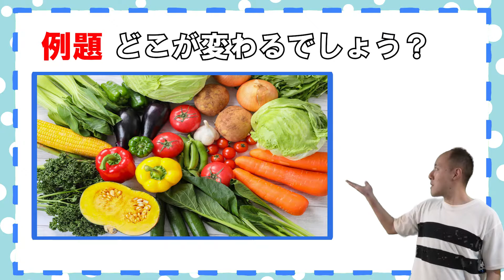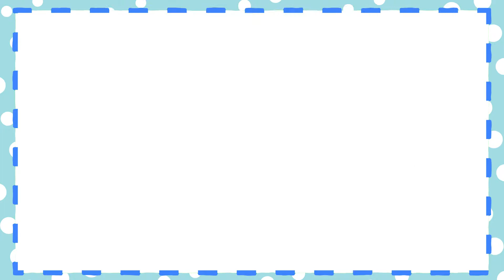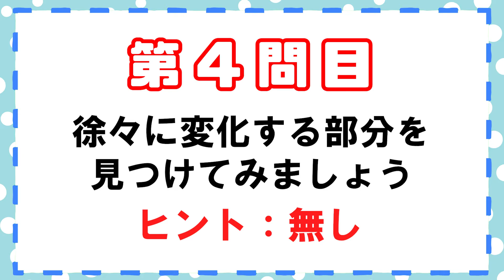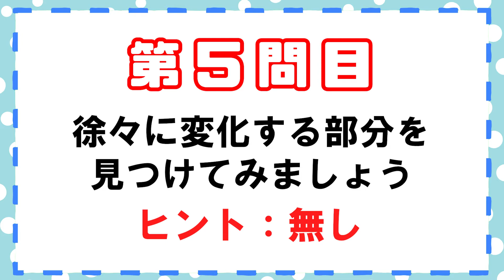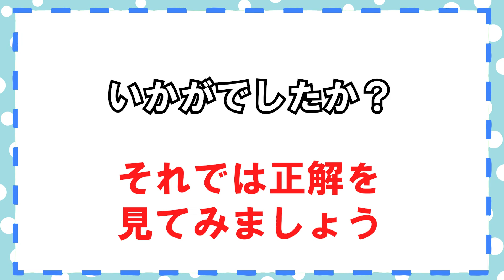【毎日介護レク】脳トレアハ体験 どこが変わるでしょう その10【認知症予防】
レクシードのサイトがオープンしました！
脳トレ動画だけでなく、色々なコンテンツを盛り上げていきます！

00:00　OP
00:57　例題
01:40　1問目
03:11　2問目
04:42　3問目
06:13　4問目
07:43　5問目
09:14　ED

高齢者施設・在宅で使える介護予防のレクリエーション動画です。
そのまま流すだけで良いので、介護スタッフの方は何の準備もいりません。

1本10分程の構成にしていますので、ちょっとした時間などにも活用できます。
業務で忙しい介護スタッフの方や、レクが苦手な介護スタッフのお役に立てれば幸いです。
レクの時間が無い施設様も気分転換にいかがですか？

お気づきの点がございましたらコメントにて
お知らせ頂けると幸いです。
Twitterアカウント
フォロワー問わず色んな方のツイートにコメントさせて頂いています。

ここの動画を短編にして投稿しているだけです。
色んな施設様の動画を見ていろんな刺激を頂いています。